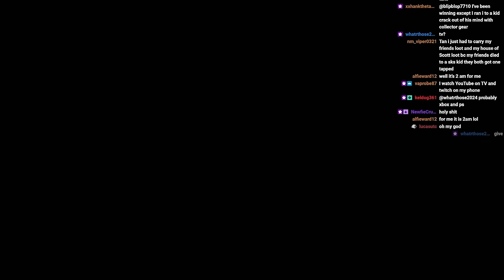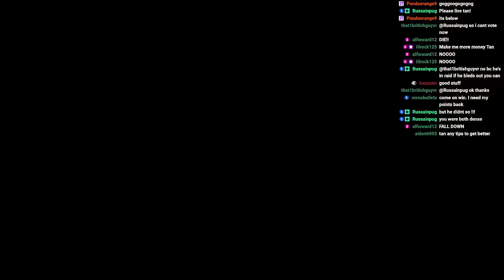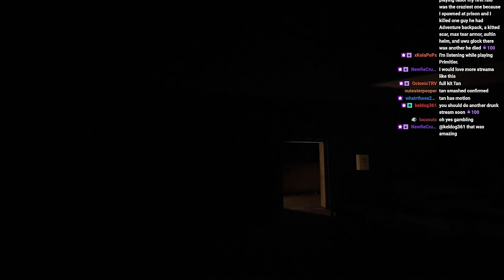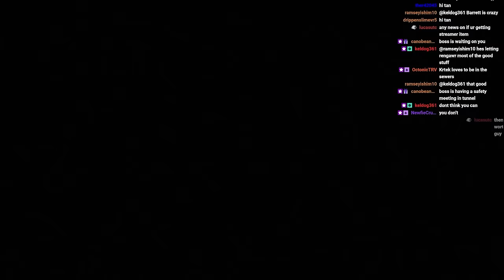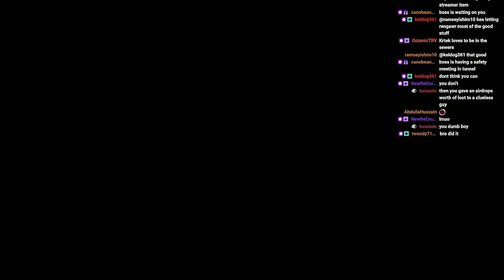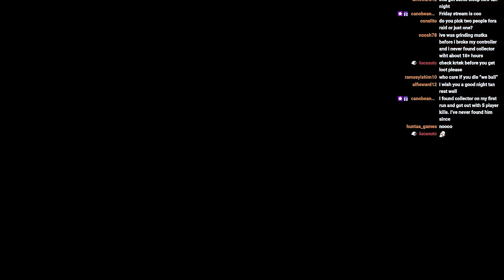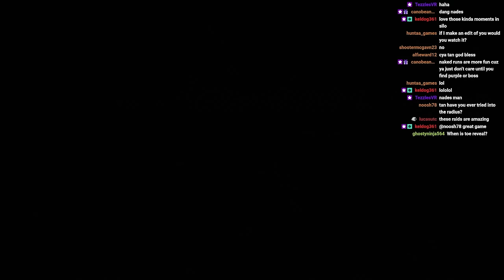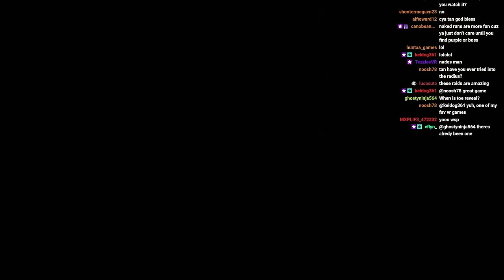This Tarkov Pro is Getting ADDICTED To VR Tarkov | Ghosts of Tabor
I'm joined by @Rengawr today! Go check him out!

Editor:   @melki2652